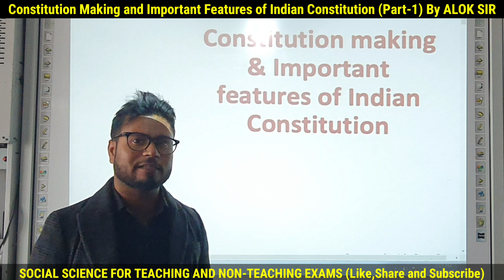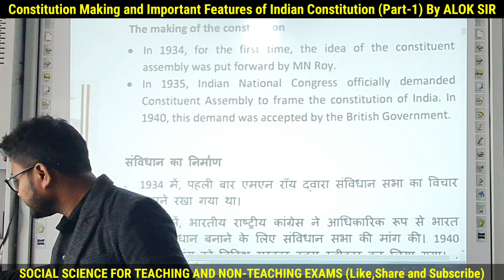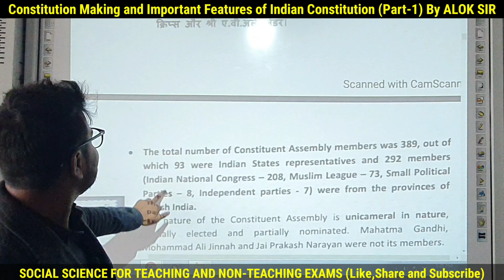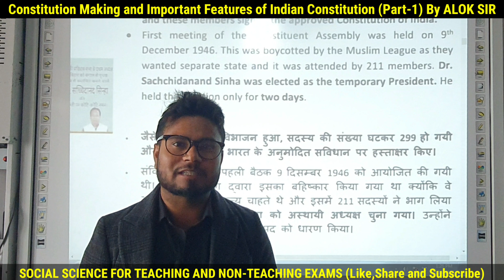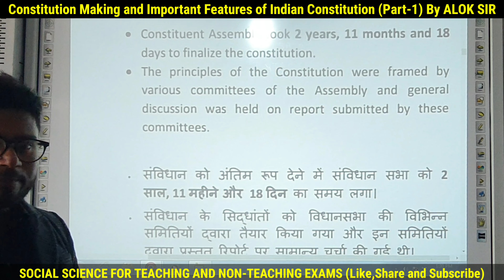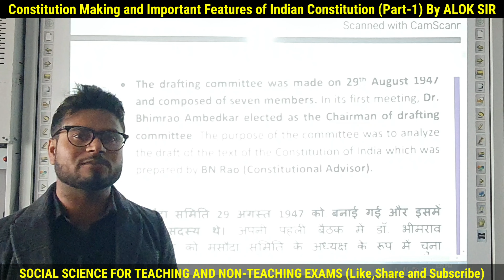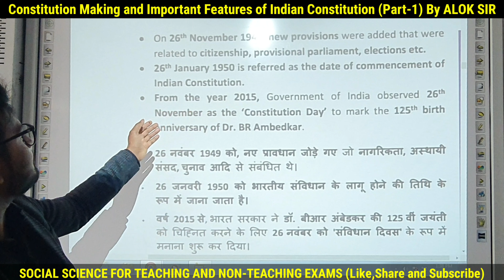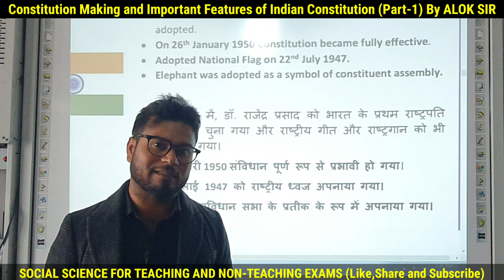Constitution Making and Important Features of Indian Constitution Part-1 By Alok Sir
👉IN THIS VIDEO:
■Class: 9th onwards
■Topic: Constitution Making and Important Features of Indian Constitution

👉WHY STUDY FROM STRATFORD ENGLISH?

STRATFORD ENGLISH (English with Harish Panchal) is an online / offline education platform that helps to give you NCERT/CBSE/HBSE/IGNOU/MDU/DU/KUK/CRSU curriculum based free full courses from Kindergarten to MA (English Literature) so that you can perform well in all exams.

The Constitution's goals were articulated in a resolution proposed by Pt. Jawaharlal Nehru and ratified by the Legislative Council on January 22, 1947. The resolution's central tenets were as follows:

India should be declared an independent sovereign republic by Resolve.

To create a democratic Community with equitable self-government to all its component members.

The people give the union government and the governments of the constituent elements all of their power and authority.

To ensure and safeguard the safety of all Indians. Moral, fiscal, and political justice are all important.

equality of position, opportunity, and legal standing.

Minority groups in underdeveloped and rural regions and the impoverished and perhaps other backward groups have proper protections.

Maintaining the Nation's territorial sovereignty and right of self-determination on ground, sea, and air under the equity and law of civilized countries. To ensure India's legitimate and respected position in the globe.

Assist in the advancement of world peace and humanity's well-being. These goals are enshrined in the Constitution's Preamble.

👉Share and
👉Support